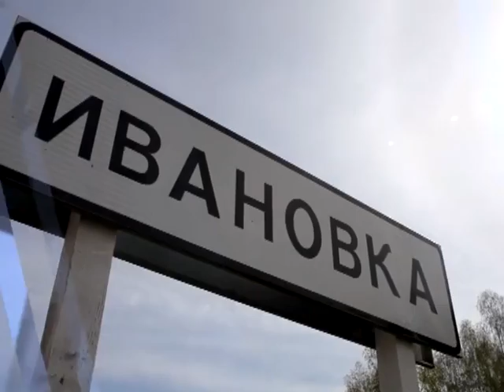Енисей объединяет (Максим Пушкарев)